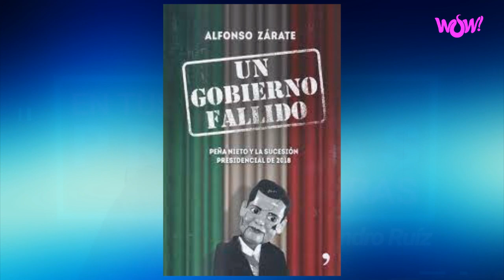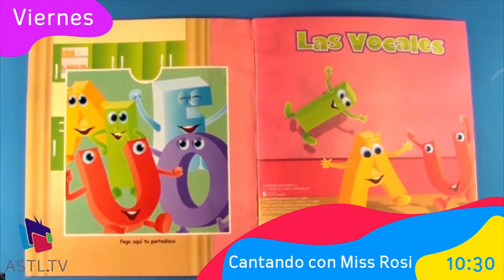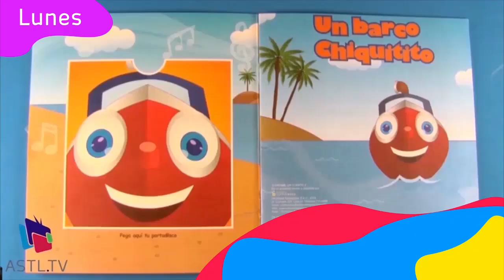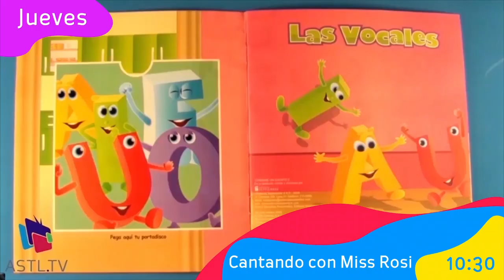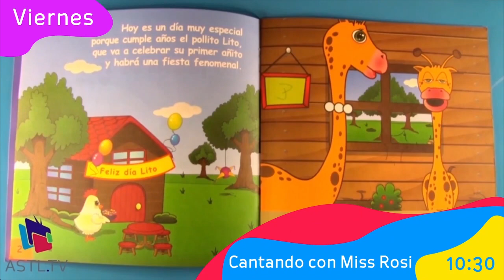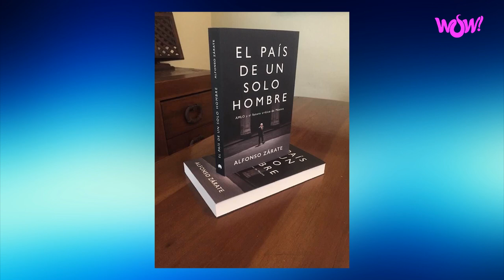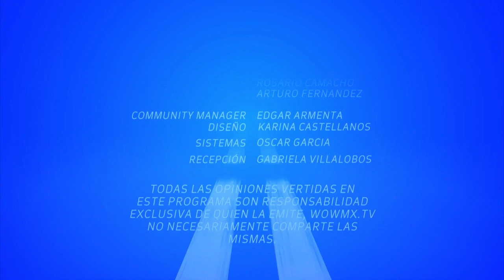En Tus Propias Palabras - Dios Omnipresidente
5 de Mayo del 2021
Programa: En Tus Propias Palabras
Conductores: Alejandro Ruiz Robles
Invitados: Alfonso Zarate